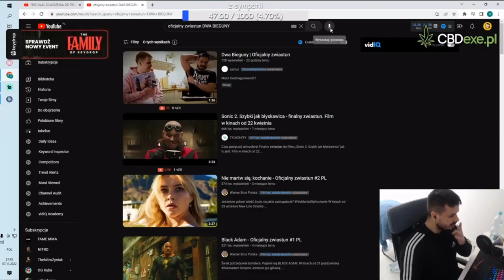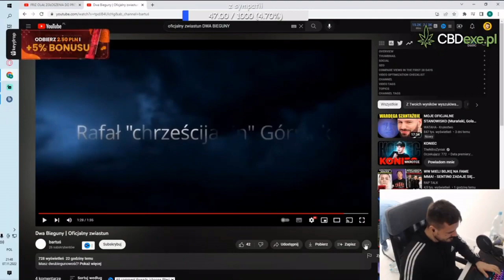Takefun reaguje na (nie)oficjalny zwiastun kanału DWA BIEGUNY (mocne xd)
dla odmiany - pan szot z dzisiejszego lajwa
rafciu jest groźny, łaaaa

jak zawsze:
UWAGA: nie zarabiam i nie czerpię żadnych korzyści ze wrzuconych filmów.

no to kurła nauraaaa